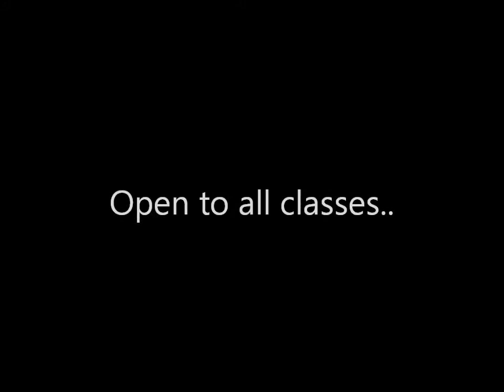Jen'Taral [RP/PVP] [US/EST] [Empire]